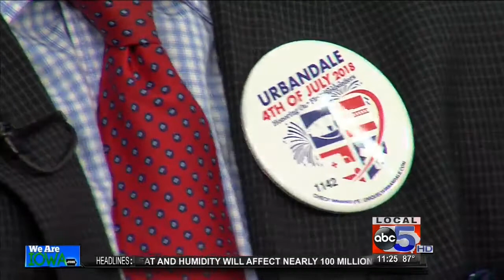Urbandale 4th of July Celebration